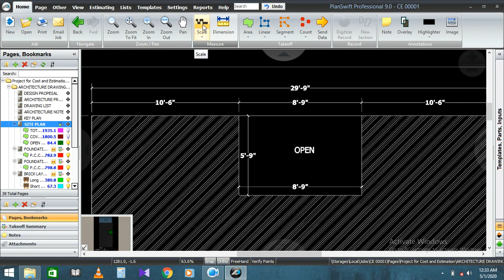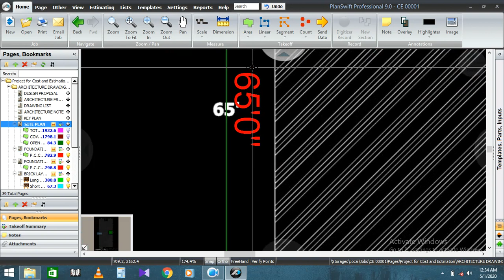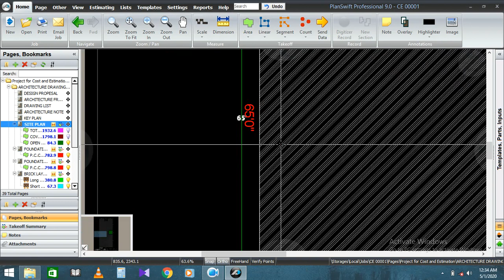How to set a page scale with out scale / Part #1/ Basic Lecture / Tutorial in Urdu.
Planswift is the #1 Takeoff & Estimating Software For Quantities.
How to set up a page without scale in planswift software.